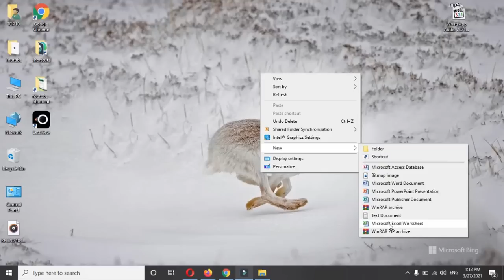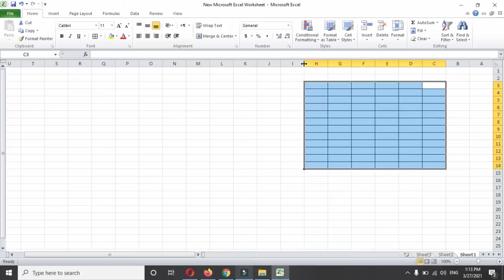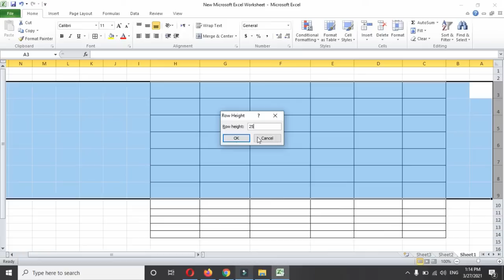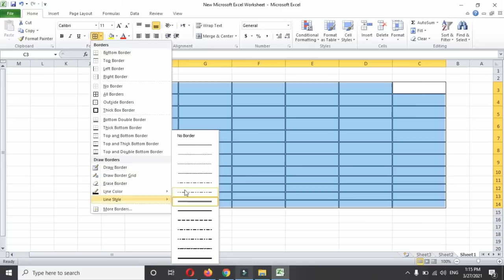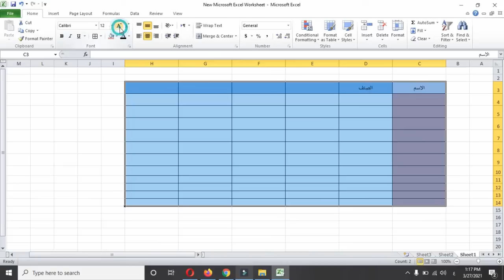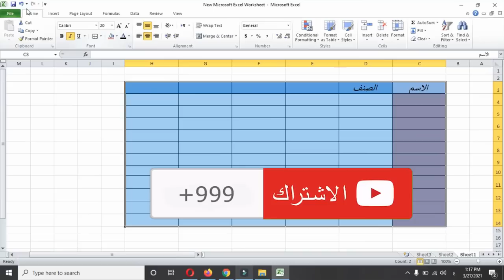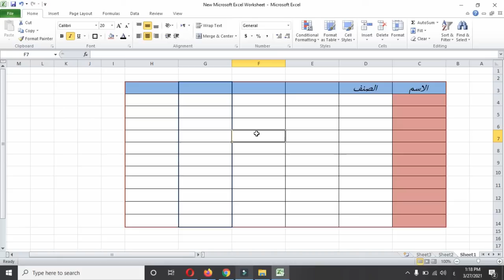طريقة انشاء جدول على برنامج الاكسل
طريقة عمل جدول على excel بالصور
طريقة عمل جدول على اكسل مع التنسيق
تصميم نموذج إدخال بيانات من الشيت فى الإكسيل
شرح برنامج اكسل 2007 الحلقة الاولى / كيفية انشاء جدول داخل ملف اكسل2007 للمبتدئين
كيفية انشاء جداول في اكسل 2016 بطرق سهلة جدا و احترافية | شرح اكسل 2016